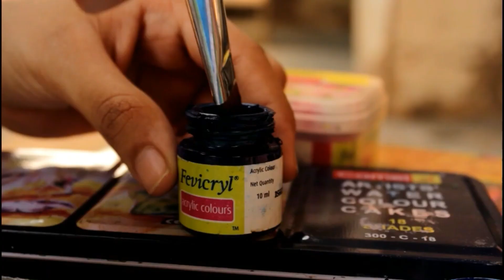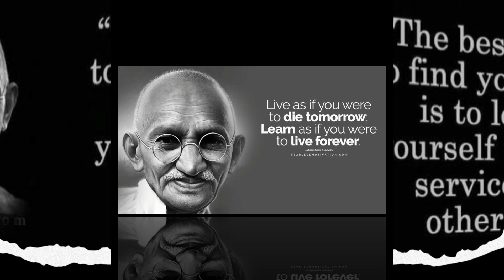Army Public School Delhi Cantt Celebrates Gandhi Jayanti(2 Oct)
Students of APS Delhi Cantt celebrates Gandhi Jayanti
Bande me tha Dum Song from the movie Lage Raho Munna Bhai
De di hume Azadi Song from the movie Jagriti